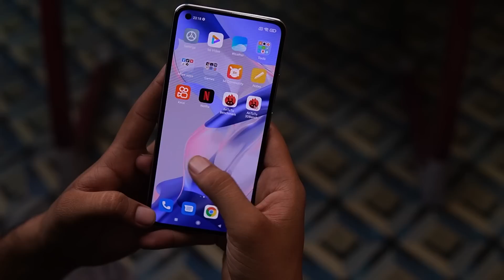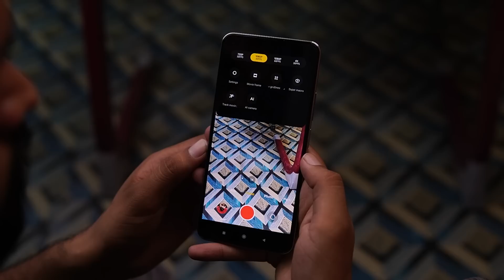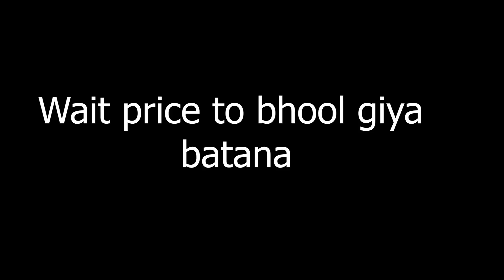Xiaomi 11 Lite 5G NE First Look and Impressions | Xiaomi 11 Lite 5G NE Price & Specs In Pakistan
Aslam-o-Alikum! In this video, We are going to Xiaomi 11 Lite 5G NE hands on first look, first Impressions of the new Xiaomi 11 lite 5G NE 2021 Phones, Do let me know if you have any questions about the Xiaomi 11 lite 5G NE phones and I will answer your questions during my full video review of the xiaomi 11 lite 5g ne smartphone

When we talk about the form factor of Xiaomi 11 lite 5G NE has 6.8mm dimensions and the weight of xiaomi 11 lite 5g ne has 158g (5.57 oz)

When we talk about the build quality the Xiaomi 11 lite 5g have gorilla glass protection on front and plastic back and the IP Rating is IP53, dust and splash protection

Xiaomi 11 lite 5g ne have 6.5’’ AMOLED display, HDR10+, 1080 x 2400 pixels (20:9) with 800nits (HBM) brightness up to 240Hz touch sampling rate and a refresh rate of 90Hz with a centered punch hole and side-mounted fingerprint scanner, accelerometer, and gyro

The Xiaomi 11 lite 5g ne has on the rear camera side 64 MP, f/1.8, 26mm (wide), + 8 MP, f/2.2, 119˚ (ultrawide), and a 5 MP, f/2.4, 50mm (telephoto macro) with features of dual-LED dual-tone flash, HDR and panorama and the 11 lite 5g ne video recording 4K@30fps, 1080p@30/60/120fps, 720p@960fps; gyro-EIS

The selfie camera of Xiaomi 11 lite 5g ne is 20 MP, f/2.2, (wide) to make taking selfies more easy and attractive and the video recording 1080p@30/60fps, 720p@120fps

Xiaomi 11 lite 5g ne comes with the Qualcomm SM7325 Snapdragon 778G 5G (6 nm) chipset with 2.4 GHz Octa-core processor and GPU is Adreno 642L

The xiaomi 11 lite 5g ne have 4250mAh battery with 33W fast charging, Xiaomi 11 lite 5g ne have different colors Truffle Black (Vinyl Black), Bubblegum Blue (Jazz Blue), Peach Pink (Tuscany Coral), Snowflake White (Diamond Dazzle)

The Xiaomi 11 lite 5g ne offer in two variants 8GB Ram with 128GB built-in storage at PKR 69,999 and 8GB Ram with 256GB built-in storage at PKR 72,999

Watch Complete Video In detailed Xiaomi 11 lite 5g ne hands on first look/impressions

Make me HAPPY to SUBs MORE CHANNELS (IT'S FREE)

It Would Make my DAY To FOLLOW me ON (IT’S FREE)